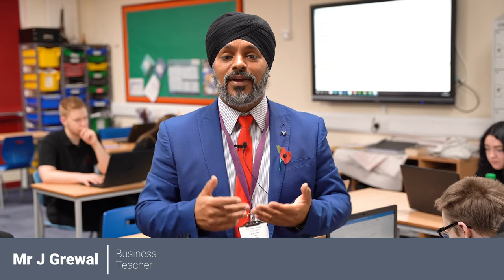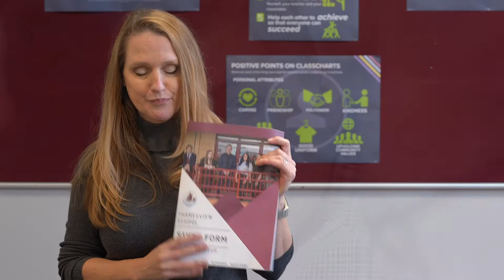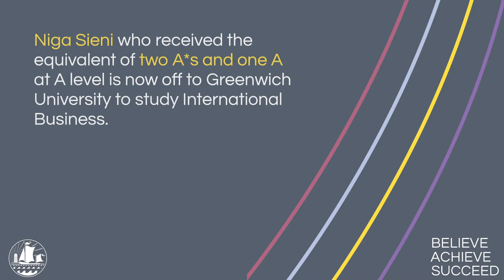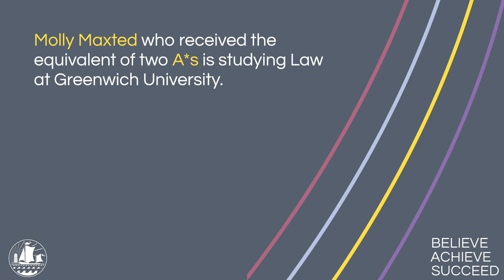Thamesview School - Sixth Form Virtual Tour